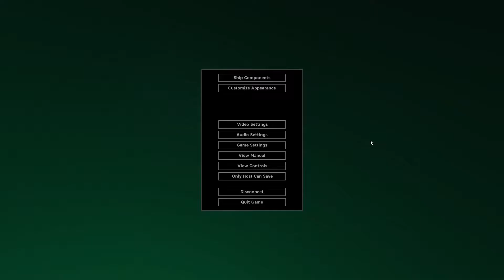Pulsar: The Lost Colony - Episode 11 "Cross-Galaxy Trip"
This may be a slower episode, but it's certainly one the prettiest and most dramatic episodes yet!